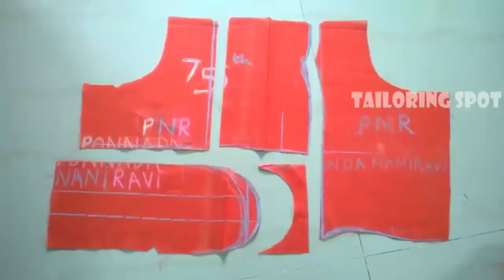model blouse cutting and stitching | pattern 13 | tailoring spot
model blouse cutting and stitching | blouse back neck cutting and stitching | blouse cutting and stitching